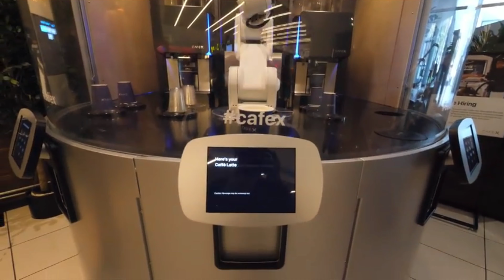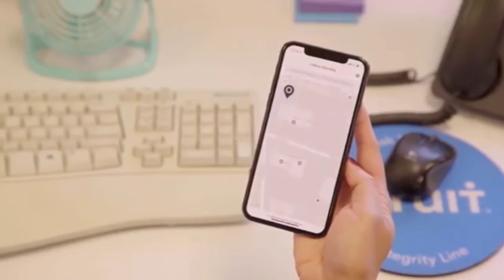El Futuro ya esta aqui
La tecnologia esta avanzando a pasos agigantados y es una herramienta muy util y que va a remplazar muchos trabajos lo queramos o no, en todos los niveles de trabajo
Y solo los que esten preparados podran tener un futuro mejor que aquellos que lo dejen pasar como si esto nunca fuera a llegar.

Pero existe una forma de prepararnos sin que las grandes empresas siguan haciendoce ricos a costa de nosotros

El tiempo de ser independiente y creear ingresos adicionales y tener una mejor oportunidad para ti y tu familia